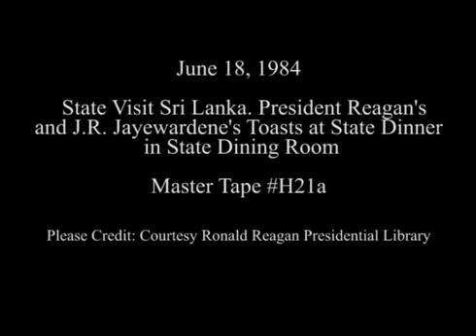අද වෙන දේ ගැන එදා ජේ අර් ජයවර්දන ඇමෙරිකාවේදී කල කථාව | J R Jayawardena | Sri Lankan Protest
අද වෙන දේ ගැන එදා ජේ අර් ජයවර්දන ඇමෙරිකාවේදී කල කථාව - ඇයි එහෙම වුනේ?. Courtesy Ronald Reagan Presidential library -